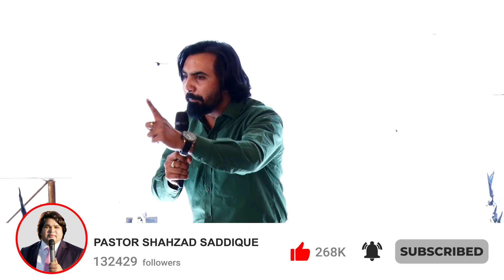Devine Helper - Elahi Madadgar Sermon by Pastor Amram Simon